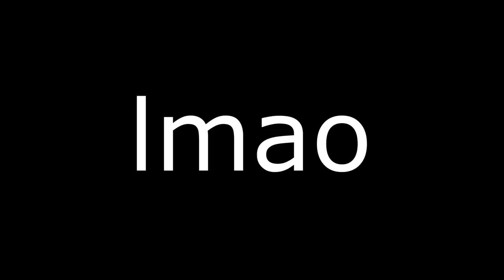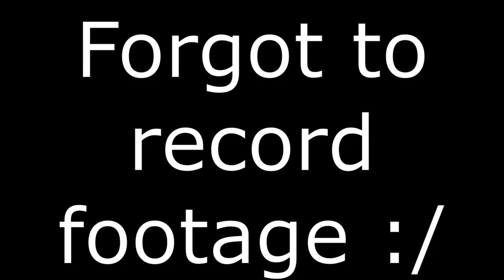Bass Solo using ALL My Basses!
i played 3 basses in this video.
Original solo by Davie504
Basses used:
J&D 1975 Vintage JB Bass
Epiphone Toby V Deluxe
MusicMan SUB Series Stingray Bass